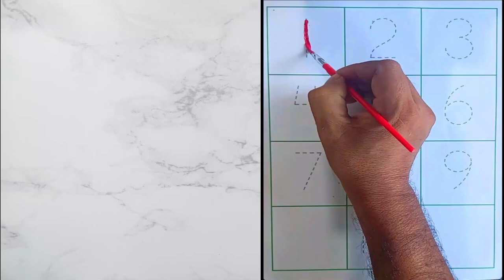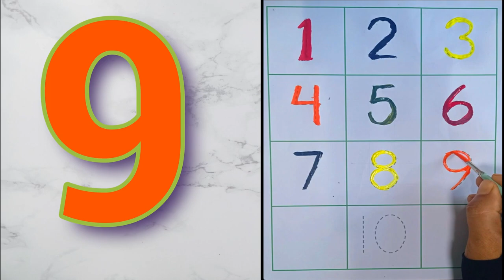1 to10 numbers writing practice _ Write Numbers1 to 10 _ Kids Learning Number _ 1234 Dotted Tracing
1 to10 numbers writing practice _ Write Numbers1 to 10 _ Kids Learning Number _ 1234 Dotted Tracing

0 to 10 numbers writing practice _ Write Numbers0 to 10 _ Kids Learning Number _1234 Numbers Writing
01234 numbers writing practice _ Write Wumbers0 to10 _ Kids Learning Number _number writing practice

How to Write Numbers 0 -10 | write numbers 0 -10 | How to Write Numbers 01234 | Kids Learning Numbers

Hello  kids
I'm Today's video we are going to learn about numbers. We Will see that how do we write our favorite numbers

In this video we will be solving the following question.
* How do we write numbers?
* How do we write numbers 0-10?